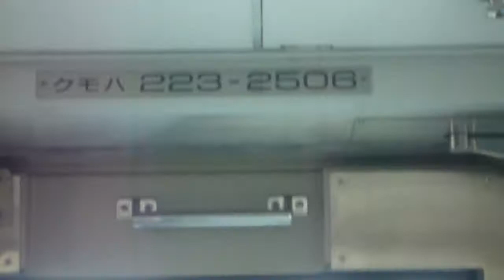大阪環状線外回り展望ビデオ・その３ 大阪～森ノ宮【HD】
大阪環状線の外回り一周かぶりつきビデオです。
223系先頭車内から録りました。
その３　大阪～森ノ宮